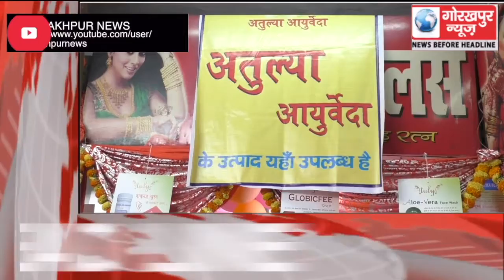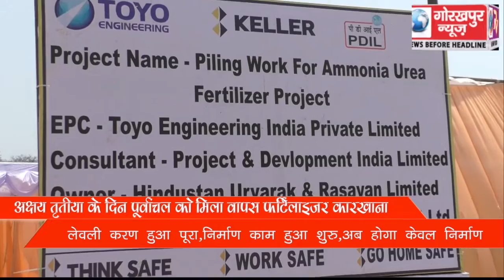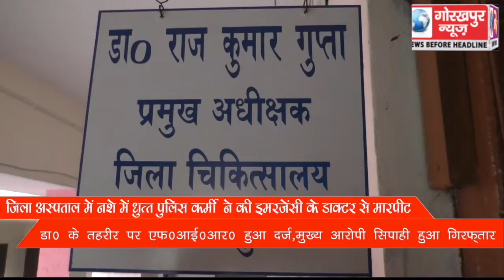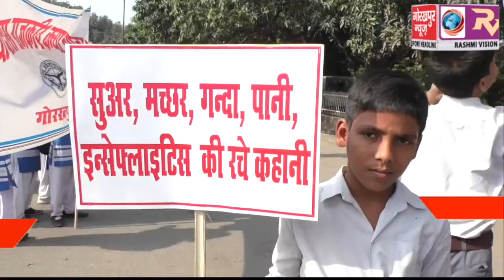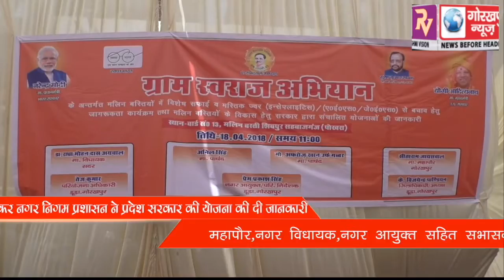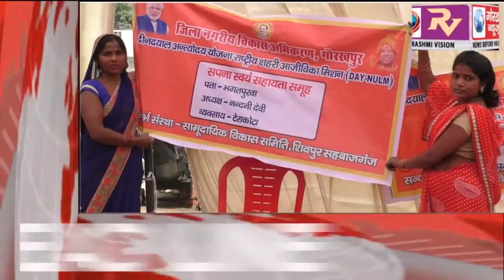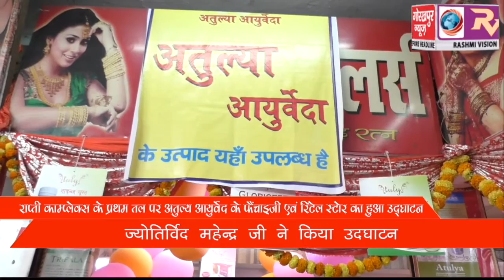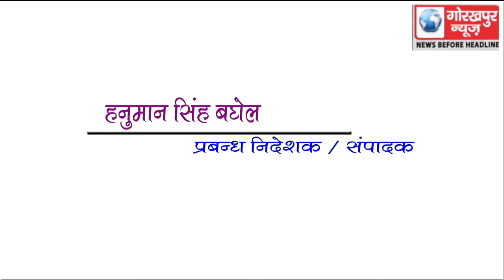GORAKHPUR NEWS 18-04-2018